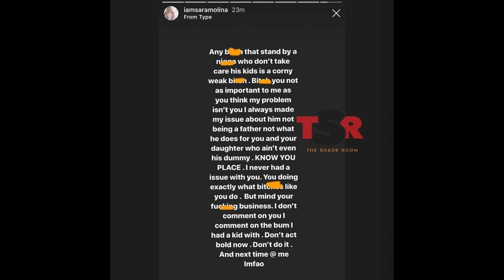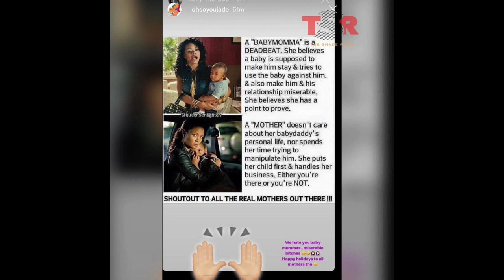TEKASHI 6IX9INE BABY MOM SARA WARS vs GIRLFRIEND JADE ON SOCIAL MEDIA!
Tekashi69